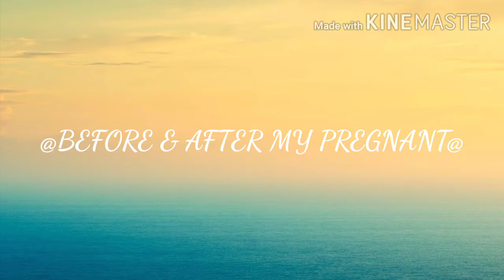BEFORE & AFTER||MY (PREGNANT)²ND BB||ITS A BB BOY......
NAME:KELLY MOSLARES
BORN TIME:1:30PM
ITS A BOY